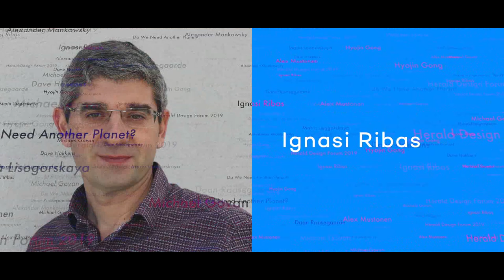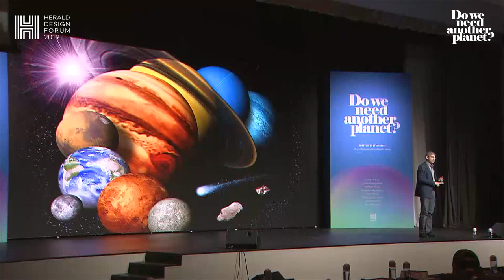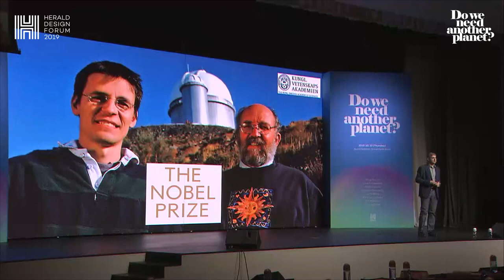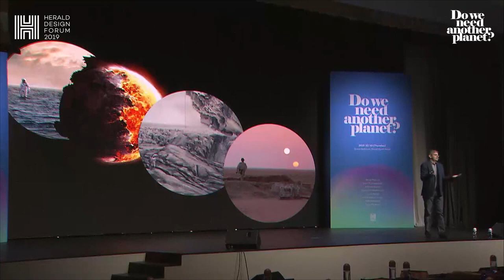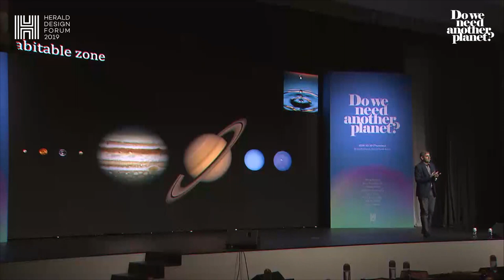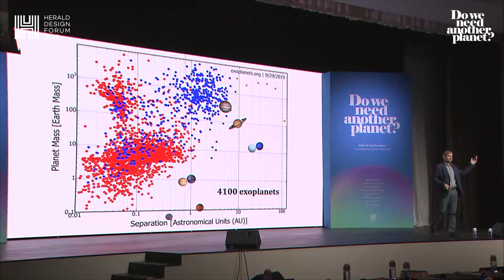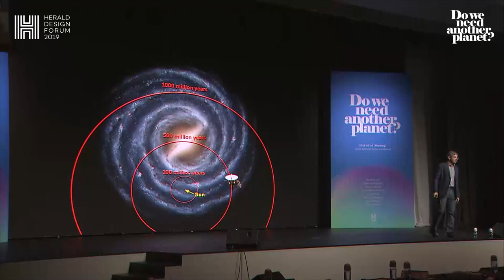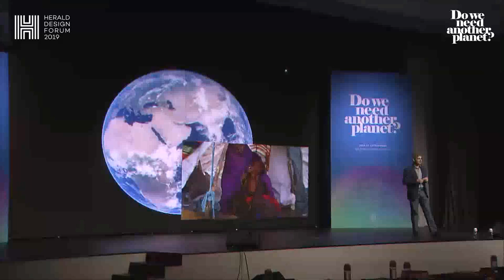[HERALD DESIGN FORUM 2019] Finding Earth-like Planets in Our Galactic Neighborhood - Ignasi Ribas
[HERALD DESIGN FORUM 2019]
우리 은하계에서 지구와 유사한 행성 찾기
Finding Earth-like Planets in Our Galactic Neighborhood

이그나시 리바스 / 스페인 카탈루냐 우주과학연구소 연구원
Ignasi Ribas / Director of the Institute of Space Studies of Catalonia

스페인 카탈루냐 우주과학연구소 연구원 이그나시 리바스(Ignasi Ribas) 박사는 외계행성 연구분야 전문가다. 지난 2018년 11월 ‘슈퍼지구(Super Earth·거대 지구형 행성)’을 발견하여 주목을 받았다.
지구 근방 외행성 연구에 있어서 매우 혁신적인 발견이다. ‘바너드b(Barnard's Star b)’로 명명된 이 행성은 태양계에서 6광년 떨어져 있다.

지구온난화, 환경오염 등 인간이 살아가기에 지구가 점점 훼손되면서 지구와 유사한 조건을 갖춘 행성 탐색에 대한 연구가 각광받고 있다. 리바스 박사가 관측 데이터를 통해 발견한 바너드별b는 원시적인 생명체가 살 수 있는 가능성이 제기되며 천문학계 큰 이슈로 떠오르고 있다.

국제 천문 연맹 (International Astronomical Union)의 천체 물리학부문의 대표로 재직했으며, 국제 저널에 180개 이상의 연구 작업을 출간한 바 있다.

Ignasi Ribas played a leading role in the landmark exploration of what has been referred to as a “super-Earth” orbiting Barnard’s star, the closest single star to the sun and the second-closest stellar system.

He is actively involved in projects to discover new planets similar to Earth. Noteworthy projects include Carmenes, in which he is the principal scientist, and the European Space Agency space missions Cheops, Plato and Ariel.
He has published more than 180 articles in international journals, including Nature and Science.

Ribas is a director of the Institute of Studies of Catalonia and researcher at the Institute of Space Sciences, part of the Spanish National Research Council. Ribas was president of the division of stars and stellar physics within the International Astronomic Union from 2012 to 2015.